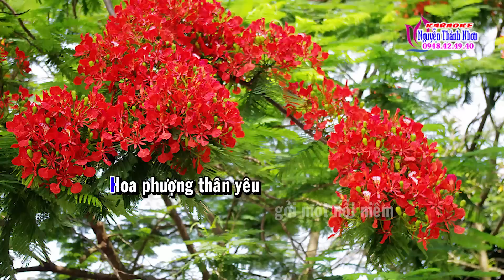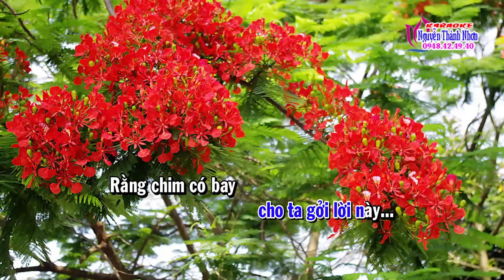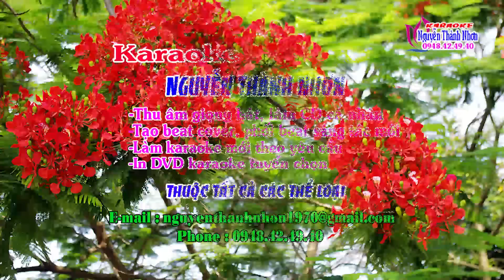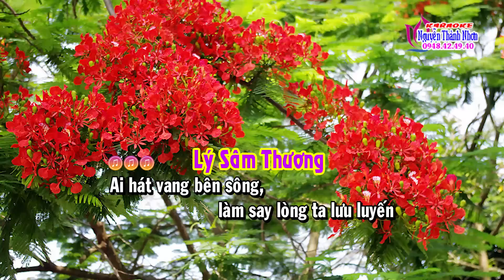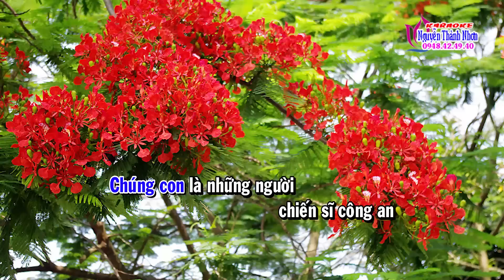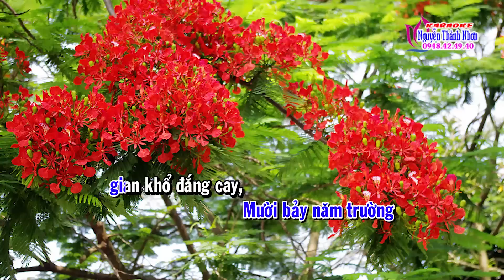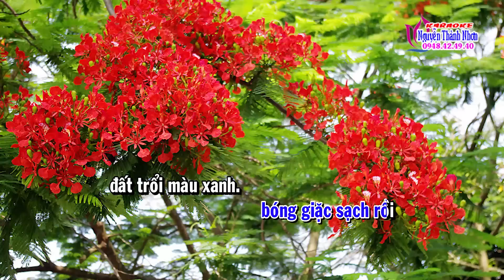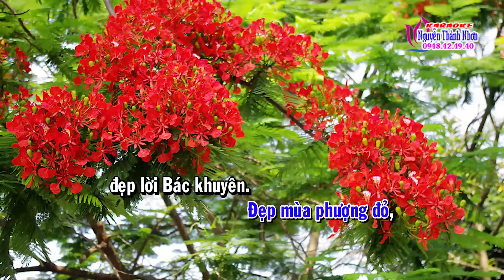Karaoke vọng cổ NHỚ CHA TRONG MÙA PHƯỢNG ĐỎ - KÉP